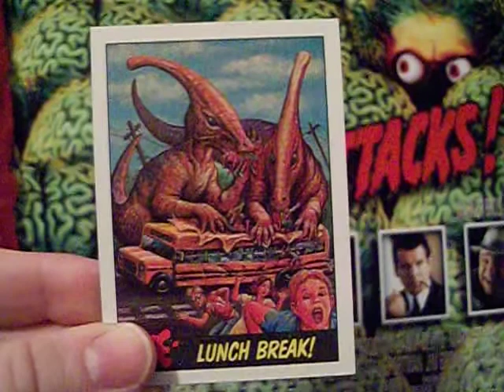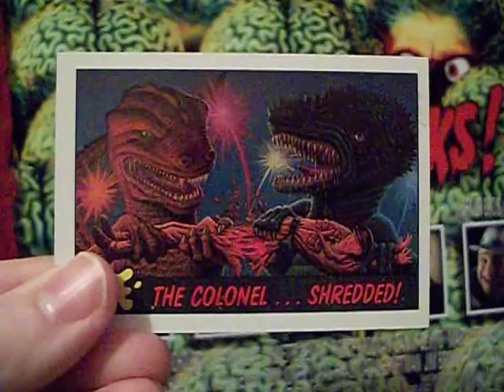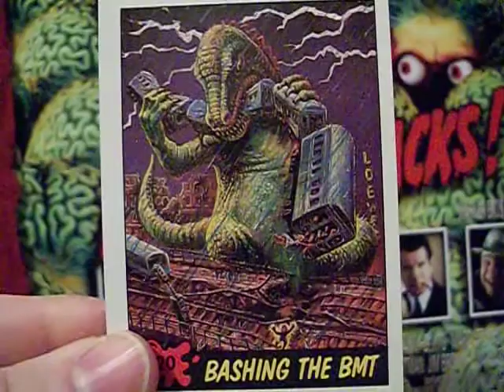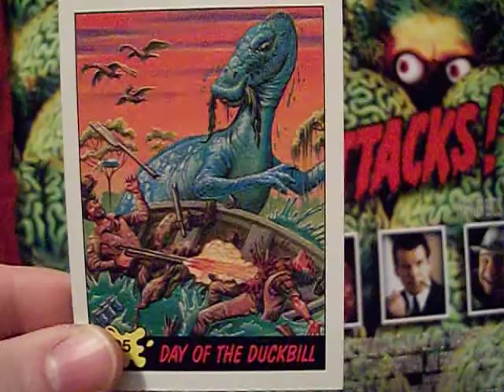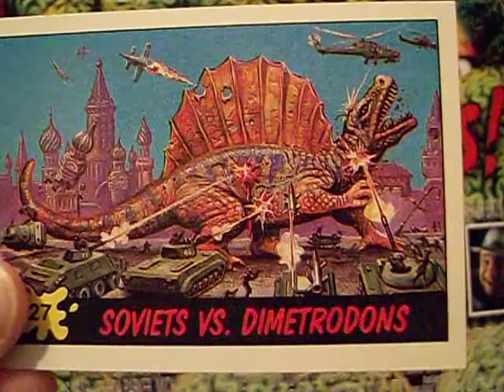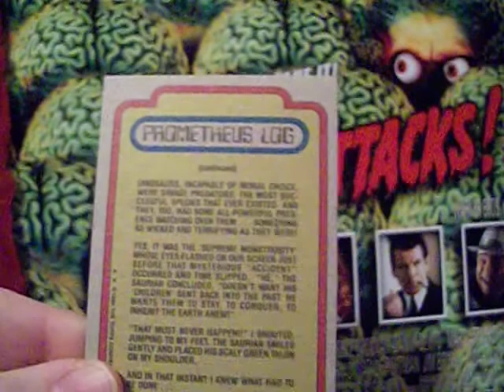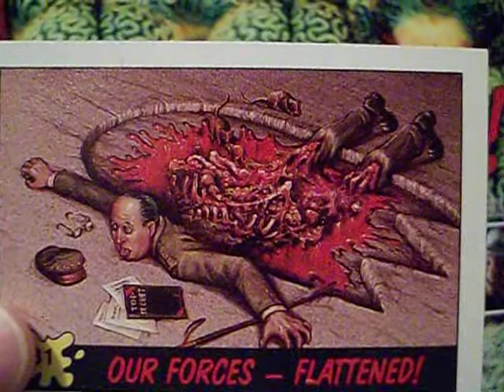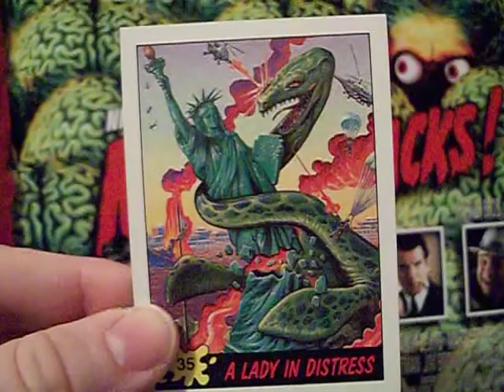Dinosaurs Attack! Topps Trading Cards Pt. 2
The prehistoric invasion continues in this next batch of cards from the 1988 trading card series.  Conceived as the Mars Attacks of the 80's, this set has everything you've come to expect from the twisted minds at Topps.